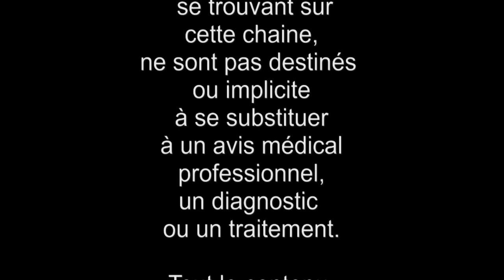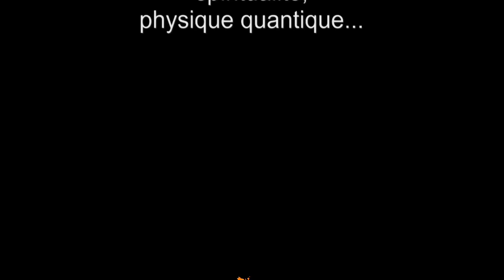Coronavirus... le virus de la couronne